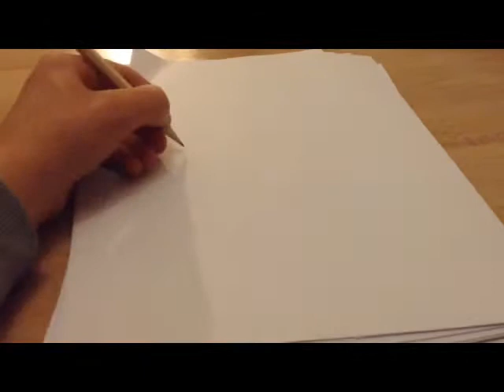Crazy guy with ear stretchers I drew in speed drawing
Crazy guy with stretchers speed drawing